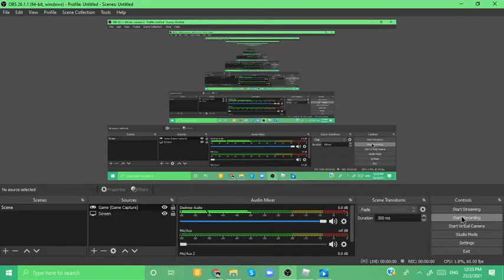Another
hacker noob